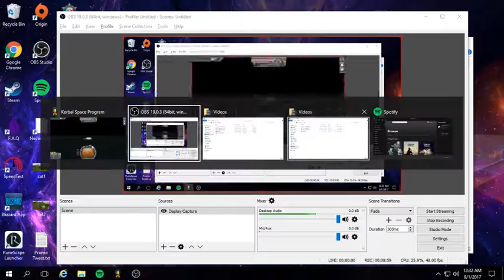EddieHyde2k's Air Show Day Two: Noxide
Noxide is a heavily modified Air Rage Next fitted with a couple of rockets on the wings.  And a steel girder to chase whilst those rockets are firing.  Lots of fire, lots of smoke, an in-cockpit ride, and a night flight.  Oh, and a crash because landing isn't my thing!